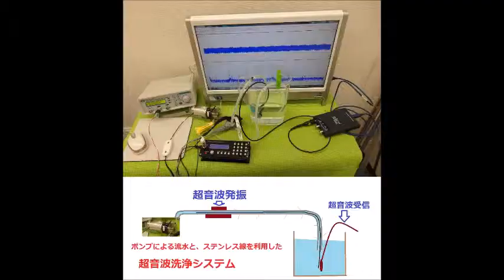メガヘルツの超音波発振制御プローブ ultrasonic-labo